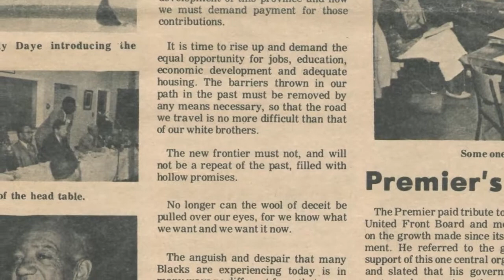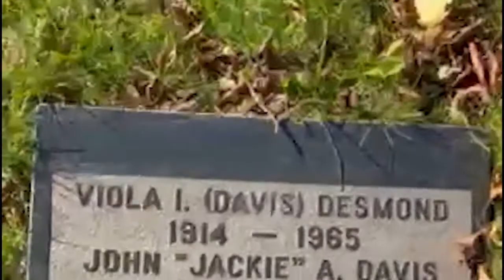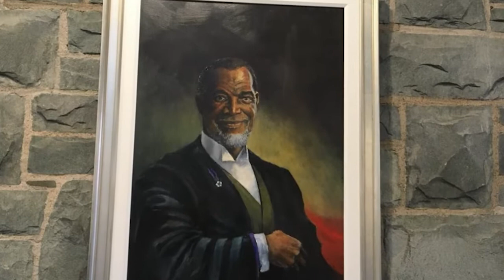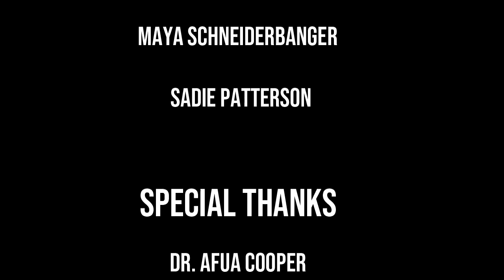Burnley "Rocky" Jones - A Brief Look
School project for HIST 2280 (African Nova Scotian History) with Dr. Afua Cooper at Dalhousie.